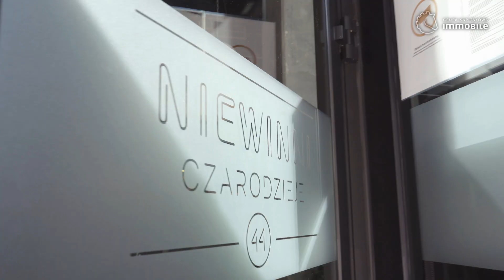Restauracja"Niewinni Czarodzieje" // film promo